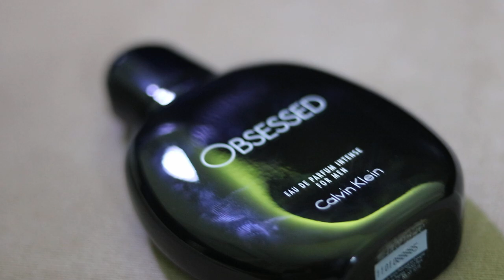TOP 5 dizajnerskih parfema koje cu UVEK da vam preporucujem! + GIVEAWAY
Zapratite me na društvenim mrežama:
Instagram Srpski Artgazam: